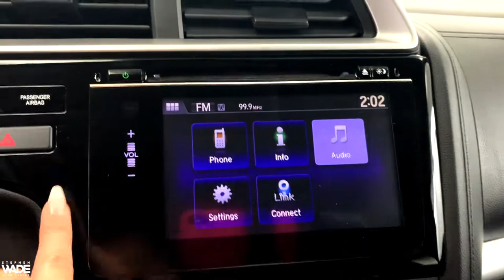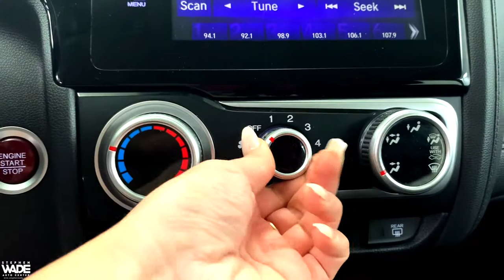CERTIFIED 2017 Honda Fit EX Regular Unleaded I-4 1.5 L/91 CVT FWD. Clean-Carfax. Carfax One-owner.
Stock Number: 0789390
VIN: JHMGK5H75HS003529
Body Style: EX CVT
Engine: Regular Unleaded I-4 1.5 L/91
4 Cylinders | Gasoline Fuel
Transmission: CVT
Drivetrain: FWD
Miles: 26,360 mi. Lightly Used
Ext | Interior: Passion Berry Pearl | Black
4 Door | 5 Passenger | Hatchback

Must be purchased at Stephen Wade Honda to take advantage of our SWAG Pricing..Stephen Wade Honda is one one of the nations fastest growing Honda dealers!, We offer a transparent valued experience that exceeds everyone else; we do more to insure we offer the most mechanically sound pre-owned vehicles with recommended maintenance that is up to date. We also use advanced software to shop the automotive marketplace nationwide every day. This allows us to competitively offer you the best value you can find anywhere. State inspection and recommended maintenance update on this Vehicle also included an engine oil, filter and drain plug gasket replacement, check/adjust fluid levels, battery test, replaced engine air filter, replaced cabin air filter, fuel injection service, rotate and balanced tires and a four wheel alignment check - an added value. At no cost to you. Don't forget I pay more for trades here at Stephen Wade Honda .Contact our knowledgeable Internet sales team for a priority test drive or for any information that would be helpful: --- ---. SWAG PRICE Online Prices Only Available Upon Customer Request and Employees, Former Employees and Friends, Family, Vendors, of Stephen Wade, Dealers and Wholesalers may not Qualify for Online Pricing. ***SWAG Price includes a Stephen Wade Auto Group (SWAG) Savings and is valid ONLY with Dealer Arranged 100% Financing with Stephen Wade Honda. All offers are subject to change at any time. Inventory shown here is updated every 24 hours. Certified. Honda Details:

* 182 Point Inspection (for HondaTrue Certified+ program), 182 Point Inspection (for HondaTrue Certified program), 182 Point Inspection (for HondaTrue Certified+ program), 182 Point Inspection (for HondaTrue Certified program)
* Warranty Deductible: $0 (for HondaTrue Certified+ program), $0 (for HondaTrue Certified program), $0 (for HondaTrue Certified+ program), $0 (for HondaTrue Certified program)
* Limited Warranty: 12 Month/12,000 Mile (whichever comes first) after new car warranty expires or from certified purchase date (for HondaTrue Certified program), 60 Month/86,000 Mile (whichever comes first) beginning at the expiration of new vehicle Limited Warranty, if purchased within new vehicle limited warranty period (for HondaTrue Certified+ program)
* Transferable Warranty (for HondaTrue Certified+ program), Transferable Warranty (for HondaTrue Certified program), Transferable Warranty (for HondaTrue Certified+ program), Transferable Warranty (for HondaTrue Certified program)
* Vehicle History (for HondaTrue Certified+ program), Vehicle History (for HondaTrue Certified program), Vehicle History (for HondaTrue Certified+ program)